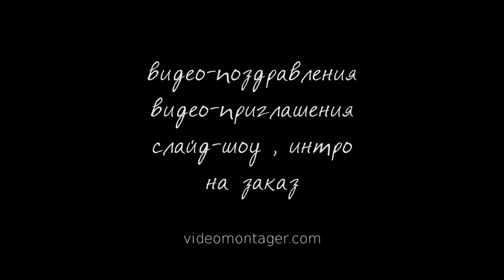ИНТРО #42 - Intro Color Lines & Circles 📀 Full HD 1080p.